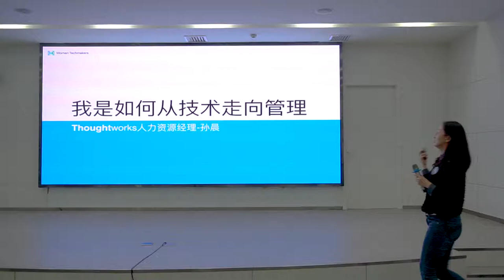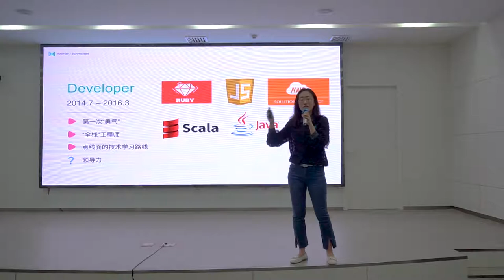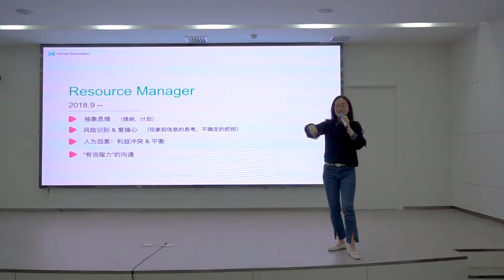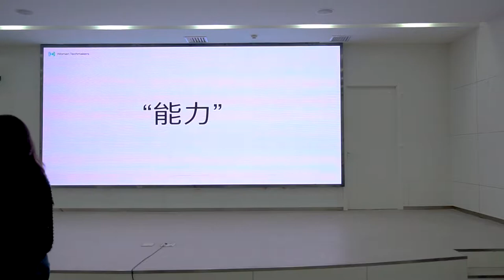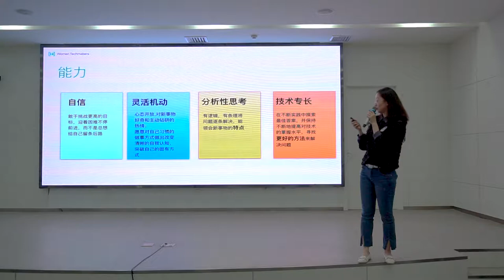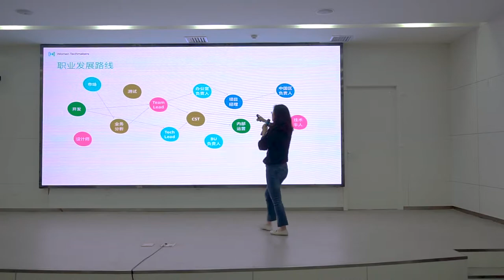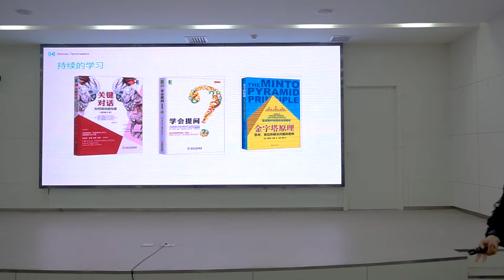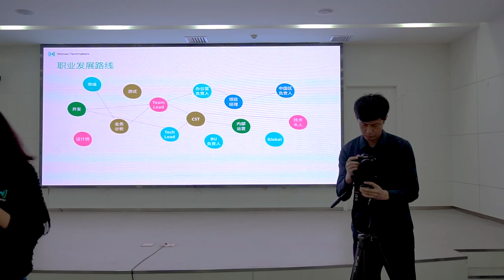我是如何从技术走向管理 - 孙晨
刚毕业，我因为对技术的恐惧，选择做 QA，在工作中发现我对技术的热爱，加入 ThoughtWorks，从 Developer 到 Tech Lead 再到 Resource Manager，这一路的变化，让我收获颇丰。

孙晨，现任 ThoughtWorks 西安 Reource Manager，2011年西电研究生毕业，在北京百度做过3年 QA，2014年以 Developer 角色加入 ThoughtWorks，2018年从技术岗位转到运营岗位担任西安办公室 Reource Manager。